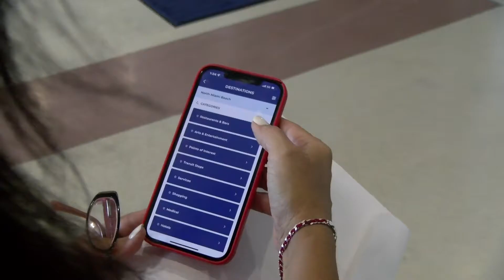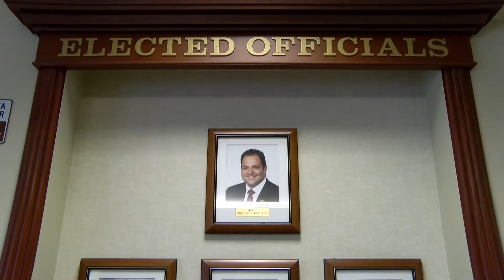Freebee North Miami Beach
free transportation in north Miami beach